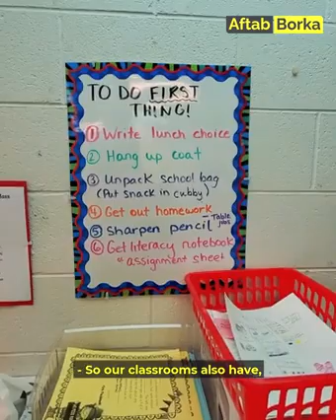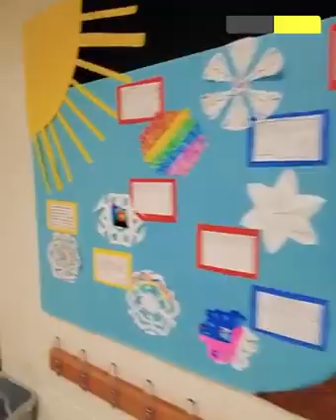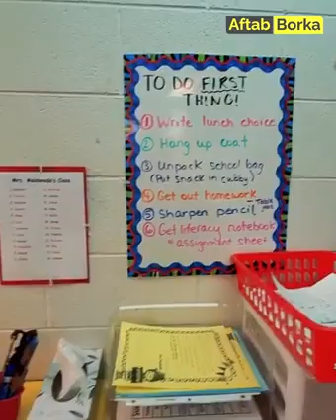primary schools of USA... thanks Aftab brook sb